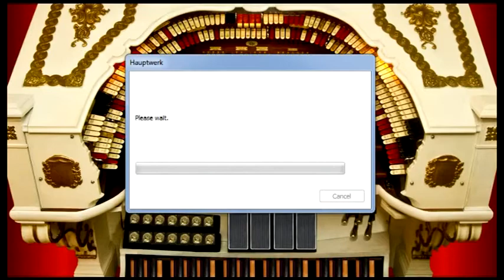Circus Charlie Medley of Level Themes (Paramount Organ Works 450 Version)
Theme: Hauptwerk Organ Console View

In dedication of my grandma and my uncle for introducing me to this game, here is a medley of the major level themes in Circus Charlie. It plays Level 1/4, Level 2/3, and reverts back to Level 1/4 before finishing it off with Level 5. If you can listen carefully, Level 1/4 comes from "American Patrol" and Level 5 comes from "The Blue Danube". I am not sure where Level 2/3 came from.

I wanted to make Level 1/4 sound bold so that stop layout is played in full organ layout with no tremulants. Taking out the tremulants makes the music sound more like a regular classical church organ. Level 5 uses extensive swell pedaling to give it some sort of waltz effect.

The reason the song kind of stops after the repeat of Level 1/4 is because of different time signatures. Level 1/4 and Level 2/3 both play in common 4/4 time while Level 5 plays in 3/4 time.

Overall, this is my favorite arrangement so far. The reverb from Audacity fits with this music well, especially with the Level 1/4 portion.